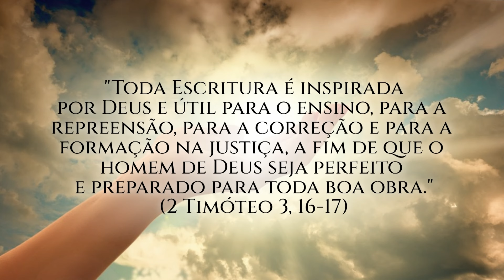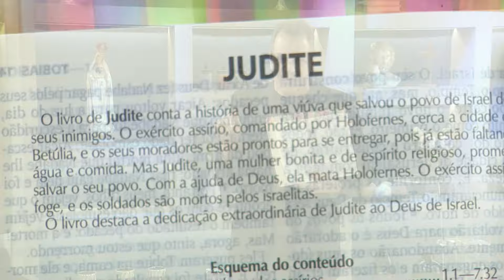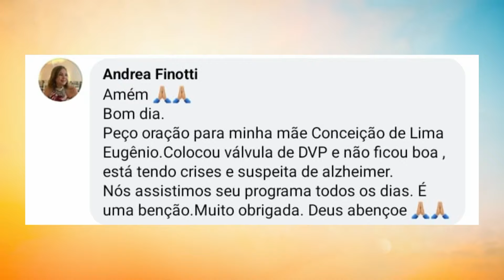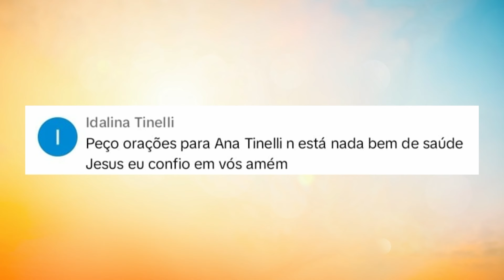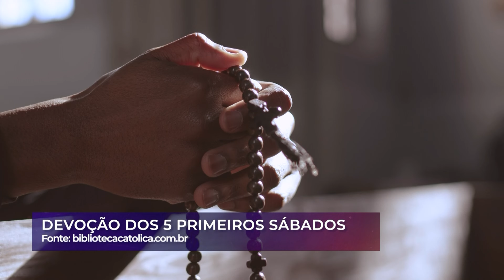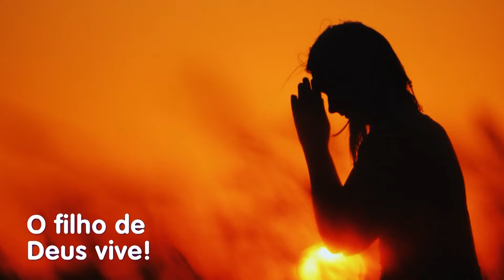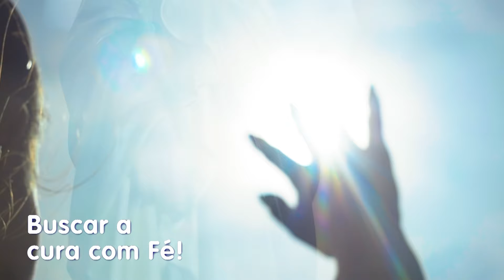Escolhas Da Vida - Matutino | 09/07/24 | Dalcides Biscalquin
Dalcides Biscalquin apresenta com entusiasmo o "Escolhas da Vida" de segunda a sexta-feira, no ar às 11h e 16h15. Dalcides traz convidados e histórias sobre a vida e superações diarias. Una-se a nós nesses momentos de reflexão, orientação e serenidade. Devemos manter a fé e a esperança em nossos corações e, com a ajuda divina, encontrarremos soluções e orientação para aqueles que estão confusos.

Gostaria de pedir orações, mandar seu testemunho ou falar com um de nossos atendentes? É muito simples! Basta clicar no link abaixo e você será direcionado para o WhatsApp exclusivo do programa Escolhas da Vida e Conta Comigo!

Gostaria de participar ao vivo com o Dalcides do programa Escolhas da Vida?